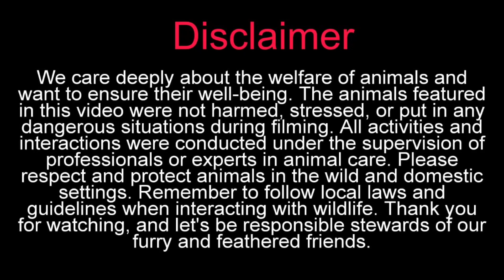Erragadda Every Sunday Pet Market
sunday erragadda market
erragadda sunday pet market
murga mandi rate
murga mandi rate today
murga mandir ka video
hyderabad erragadda sunday pet market
hyderabad murga bazar
Aseel Cross Noori Murgi
Aseel Cross Noori Madi
Aseel Cross Hen
aseel cross chicken
aseel cross breed
cross breed aseel
cross breed aseel murga
white hen
Asil white hen
white aseel chicken
safed aseel murga
safed aseel murgi
free range poultry
chickens farming
asil chicken
asil chickens farming
aseel ki pehchan
pure aseel murga
pure mianwali aseel
mianwali aseel
poultry farming
asil chickens farming
sunday aseel murga market hyderabad
erragadda sunday market
erragadda sunday aseel market
every sunday erragadda hen market
sunday pet market hyderabad
aseel pet market
aseel murga mandi
aseel murga bazar
hen market
hen market in hyderabad
chicken market
chicken market in hyderabad
every sunday erragadda sunday market
sanat nagar hen market
sanat nagar aseel hen market
sunday market
sunday market birds market
cheap and best sunday market in erragadda
erragadda sunday market in hyderabad
Erragadda sunday market hens
sunday erragadda market
sunday erragadda market hyderabad
erragadda sunday market hyderabad telangana
erragadda sunday market hyderabad telangana hindi urdu
every sunday erragadda market
java murga
java aseel murga
kala java aseel murga
kala java murga
short nose long tail hen available
aseel hen sale
aseel hen for sale in hyderabad
murgi farming
aseel murga murgi sale
murga murgi sale
salem murga murgi
short nose hen sale
parrot nose long tail aseel for sale
parrot beak long tail aseel chicks for sale
parrot beak long tail aseel chicks for sale in hyderabad
parrot beak long tail aseel price
parrot beak long tail aseel price in india
parrot beak long tail aseel farm
long tail aseel murga
long tail aseel murga price
long tail murga for sale
long tail murgi
parrot big long tail murga
hen video sound
hen for sale
rooster sale
rooster sale in hyderabad
rooster for sale
rooster collection
rooster collection available in india
chicken for sale
chicken for sale near me
chicks for sale near me
fancy hen vlogs
fancy hen for sale
sunday erragadda market
murga market
murgi market hyderabad
sanath nagar market hyderabad
sanath nagar hen market
parrot beak temper tail aseel
parrot beak temper tail aseel for sale
parrot beak temper tail aseel murga
parrot beak long tail
parrot beak long tail aseel murga murgi
parrot beak aseel
indian parrot beak long tail aseel murga
parrot beak white hen available
parrot beak white hen available in india
parrot beak rooster for sale
murga market
aseel murga bazar
hyderabad aseel murga market
hyderabad aseel murga mandi
desi chicken market in hyderabad
aseel murga murgi kya price me lena chahiye
aseel murga murgi price